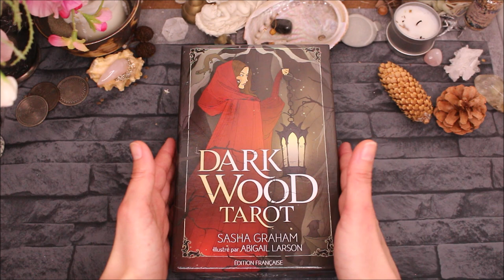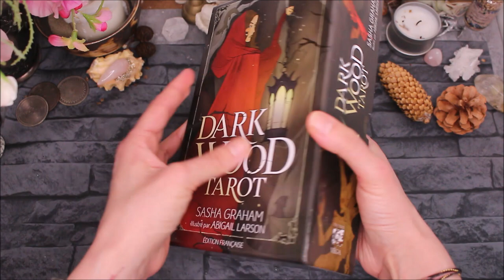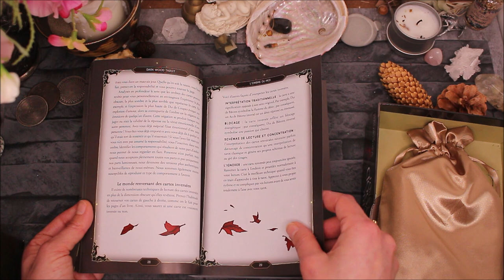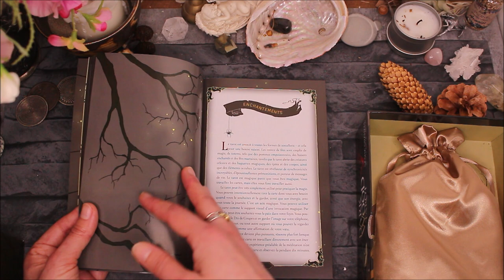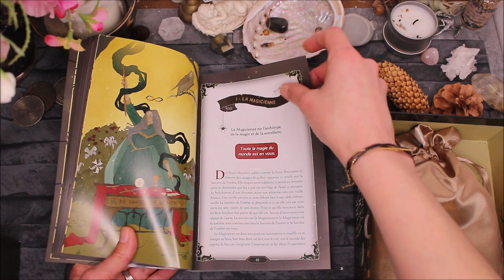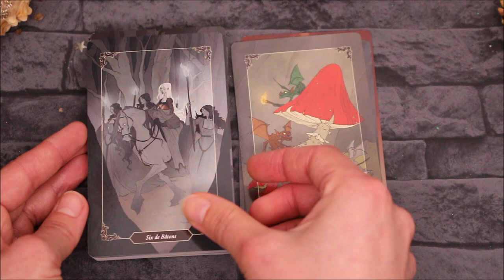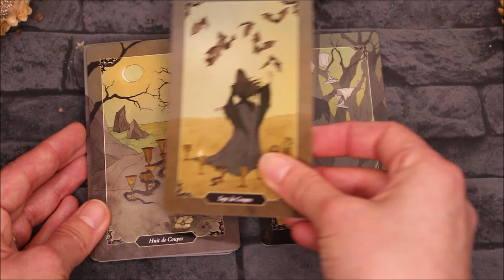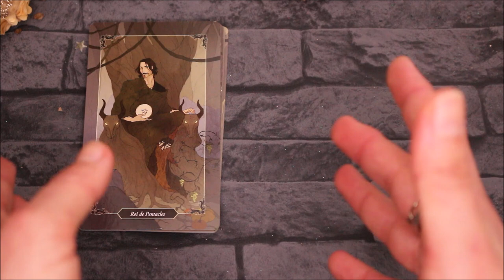Dark Wood Tarot / présentation - Review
Où trouver le Dark Wood tarot